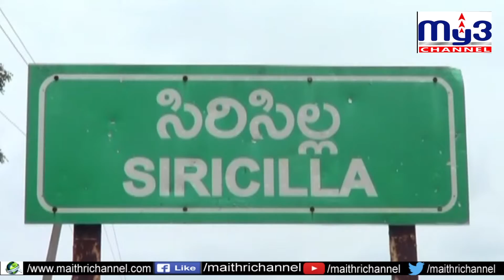బ్యాక్ వాటర్ ని పారద్రోలండి!! My3 News 23.12.2019 8pm